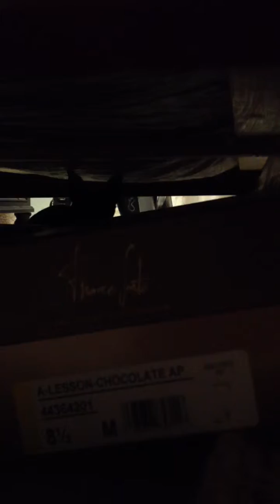Lady wants to have breakfast